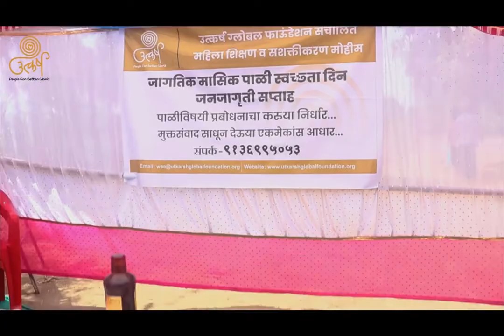Utkarsh celebrated Menstrual Day 2022 in 3 States.🙋🏻‍♀️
Utkarsh (Women Education & Empowerment Movement) celebrated Menstrual Day 2022  with week-long awareness drives on menstrual health management by eminent gynaecologists in Maharashtra, Tamil Nadu, and Punjab. More than 500 women and girls benefited from the Utkarsh campaigns.

उत्कर्षच्या महिला शिक्षण आणि सक्षमीकरण मोहिमेतून महाराष्ट्र, तामिळनाडू आणि पंजाबमधील प्रख्यात स्त्रीरोग तज्ज्ञांद्वारे मासिक पाळी आरोग्य व्यवस्थापन या विषयावर आठवडाभर जनजागृती करण्यात आली. या मोहिमेसह मासिक पाळी दिवस २०२२ उत्साहात साजरा करण्यात आला. उत्कर्षच्या या मोहिमेचा ५०० हून अधिक महिला व मुलींनी लाभ घेतला.